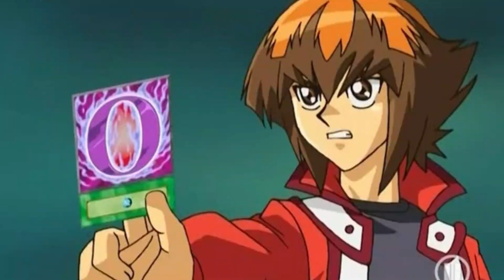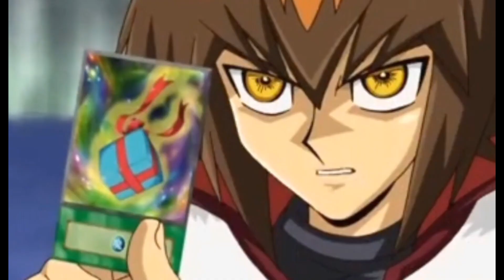You didnt know Yugioh version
next hazbin hotel song i hope you well enjoy next song well be ready for this yes i upload 2 or 3 videos in a day